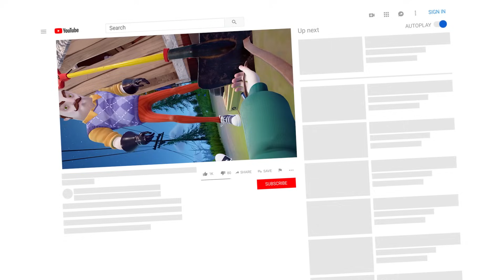EL VECINO HA VUELTO! Hello Neighbor 2